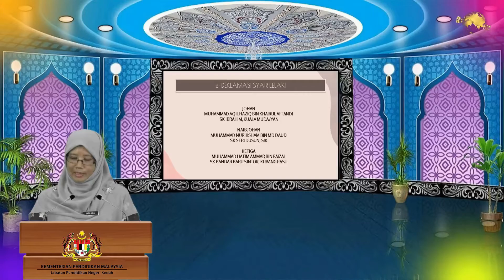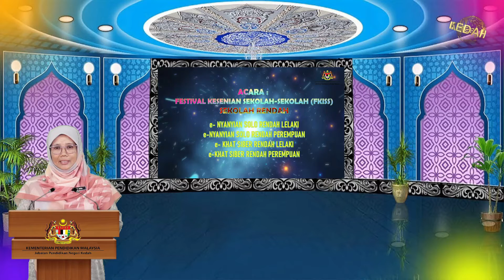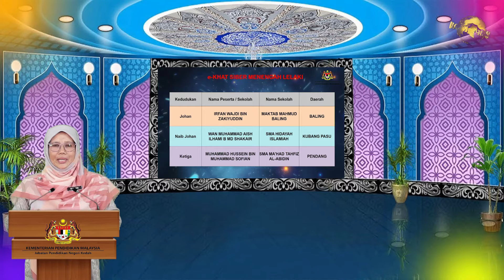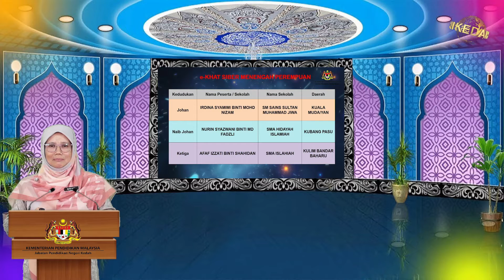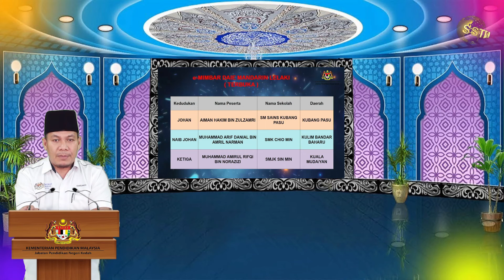FESTIVAL KESENIAN SEKOLAH-SEKOLAH (FKISS) SEKOLAH RENDAH 2021